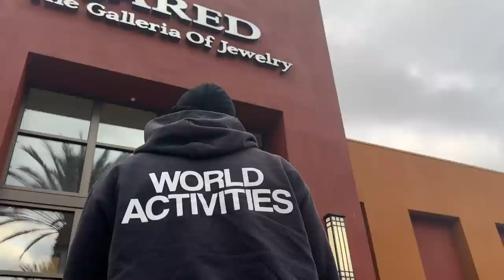Flight Teaches Me How To Crab Dribble Like Him...